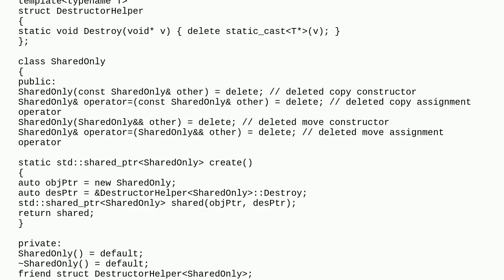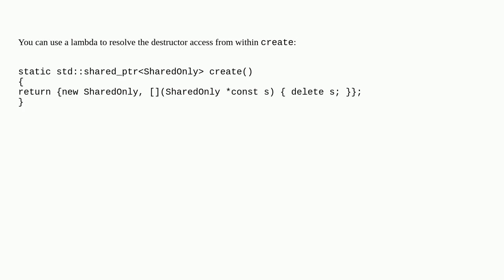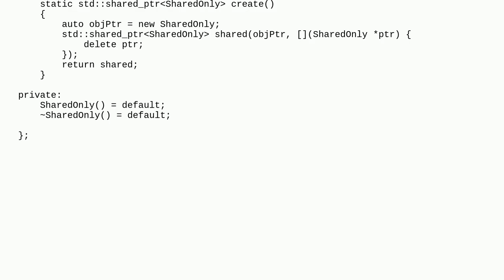Creating shared_ptr only class with private destructor?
A special thanks goes out to the community

  shared-ptr c++20 c++